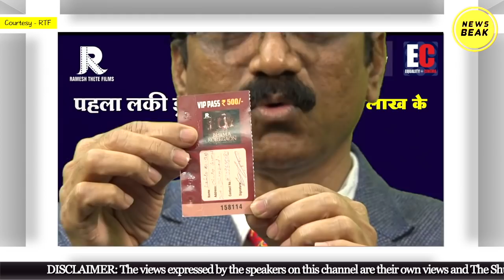भीमा कोरेगांव फिल्म का पहला Lucky Draw, इन 5 लोगों को मिला ईनाम। The Battle of Bhima Koregaon Film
Courtesy - Ramesh Thete Films